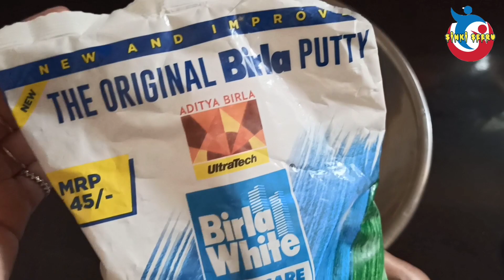Tree Trunk Clay Craft | पेड़ के तने की डिजाइन का स्टैंड | Easy Clay Craft Ideas By Sinki Seeru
Tree Trunk Clay Craft Idea | Pen Stand | Waste  Material Craft | Easy Clay Craft Ideas | Sinki Seeru

Hello friends
Our channel SINKI SEERU ALL ROUNDER is that place where u get more knowledge in different fields. and you also get some fun and creative ideas. our channel gives you different unique things. so plz support our channel SINKI SEERU ALL ROUNDER.